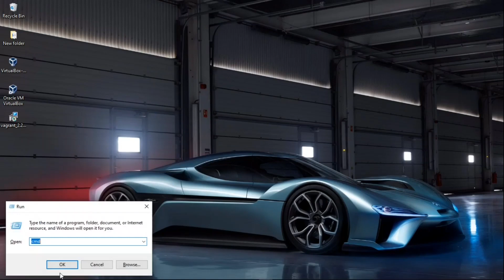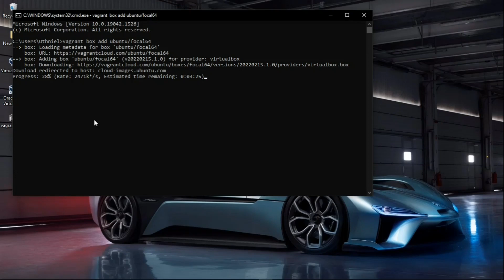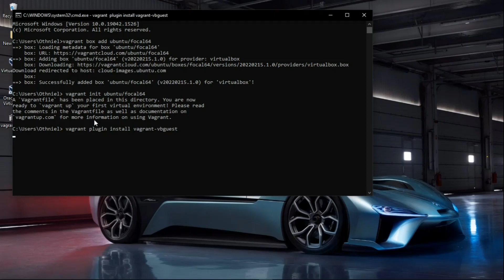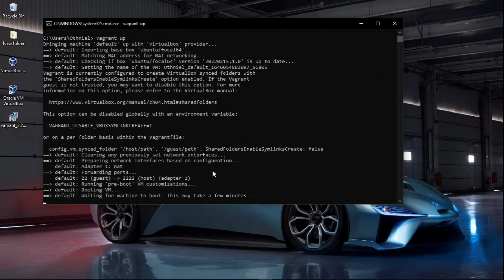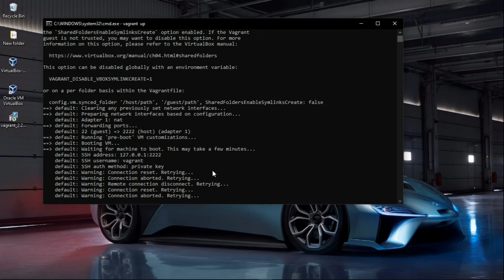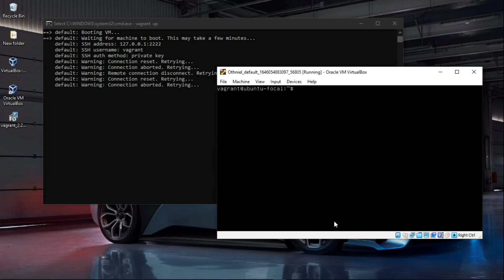How to setup Vagrant on windows and use Ubuntu on your Virtual Box to push your code to GitHub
codes to enter in the command line:👇👇👇
👉vagrant box add ubuntu/focal64
👉vagrant init ubuntu/focal64
👉vagrant plugin install vagrant-vbguest
👉vagrant up
👉vagrant ssh